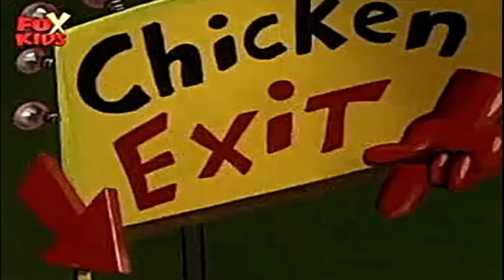Viata cu Louie | 12 - Un targ de neuitat (in romana) Full HD